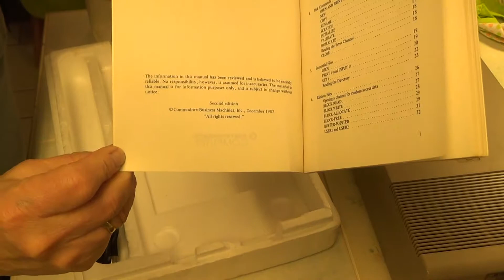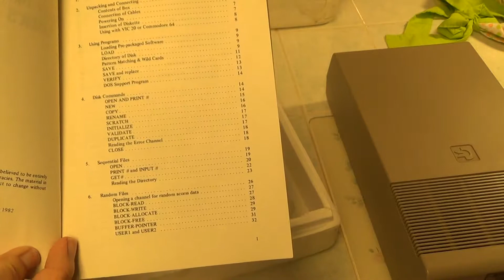Commodore 1541 Floppy Disk Drive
I bought this Commodore 1541 floppy drive at a thrift store nearly 9 years ago for under $20. At the time I planned on hooking it up to my Commodore C-64.
  Here I am checking it out and powering up the floppy drive the first time since I bought it.
It seems to be running real nice but I won't know for sure if it really
works until I hook it up to my C-64.
   Let me know some tips and things to watch out for when I get back to working on the setup. One of the portable TVs I donated years back sure would be handy to have back 😊.
    I  Probably will get back on the Commodore project stuff next year... I spotted the drive while I was out in storage looking for something else and was curious if it runs. I did not realize that a standard PC power cord is all I needed for the power.         Take care everyone, Bill